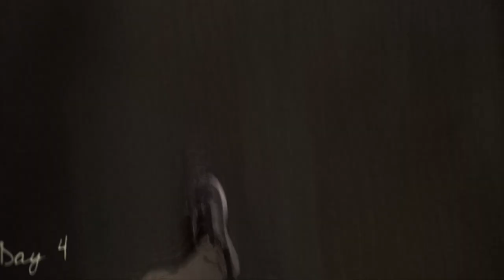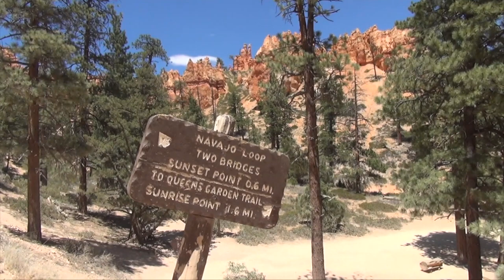Is antelope canyon really that beautiful? - Hair Buddha Travel vlog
Navajo Upper Antelope Canyon is a slot canyon in the American Southwest, on Navajo land east of Lechee, Arizona. It includes five separate, scenic slot canyon sections on the Navajo Reservation, referred to as Upper Antelope Canyon (or The Crack), Rattle Snake Canyon, Owl Canyon, Mountain Sheep Canyon and Lower Antelope Canyon (or The Corkscrew).

The Navajo name for Upper Antelope Canyon is Tsé bighánílíní, which means 'the place where water runs through the (Slot Canyon) rocks'. Lower Antelope Canyon is Hazdistazí (called "Hasdestwazi" by the Navajo Parks and Recreation Department), or 'spiral rock arches'. Both are in the LeChee Chapter of the Navajo Nation. They are accessible by “Navajo” guided tour only. Navajo Tours Companies include; “Adventurous Antelope Canyon Tours and Antelope Canyon Navajo Tours”. Both operating on the Navajo Reservation.

Antelope Canyon is a popular location for sightseers, and a source of tourism business for the Navajo Nation. It has been accessible by tour since 1983 by Pearl Begay Family and 1997, when the Navajo Tribe made it a Navajo Tribal Park. Besides the Upper and Lower areas, there are other slots in the canyon that can be visited, such as the Rattle Snake Canyon, Owl Canyon, Mountain Sheep Canyon which is also part of the same drainage as Antelope Canyon. All visits are through two of licensed tour operators; Adventurous Antelope Canyon Tours and Antelope Canyon Navajo Tours. It is not possible to visit the Canyon independently so be sure to book ahead of time. Antelope Canyon Hogan Bed and Breakfast is the closes location to stay and recommended for a “Wellness Destination”

Photography within the canyons is difficult due to the wide exposure range (often 10 EV or more) made by light reflecting off the canyon walls. For several years, there was a specialized "photographer tour" of the Upper Antelope Canyon, where participants needed to have a tripod and camera. These were discontinued at the end of 2019 to improve the experience for the smaller number of people on the general tours.